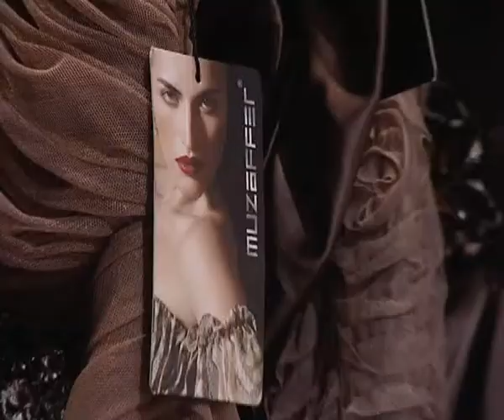Esra Baş ile röportaj